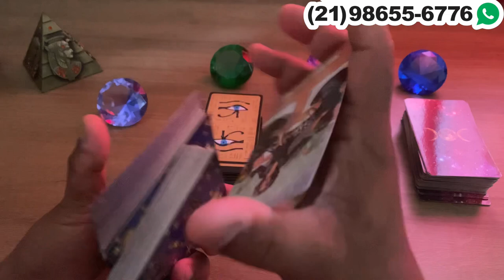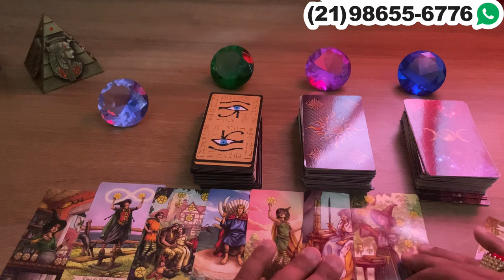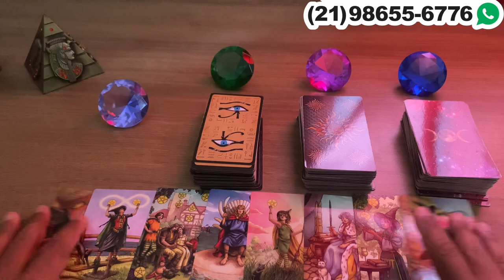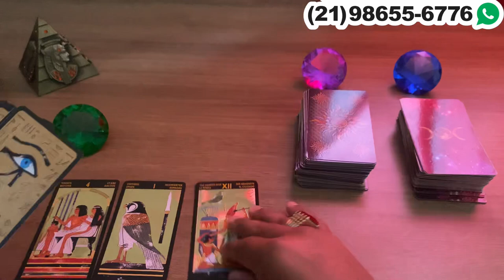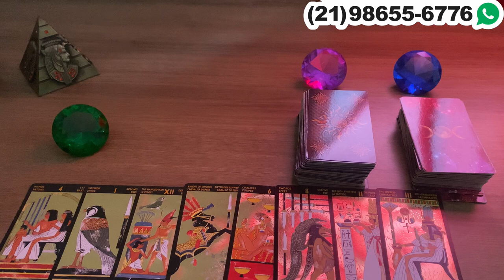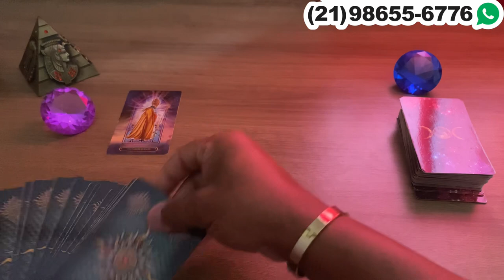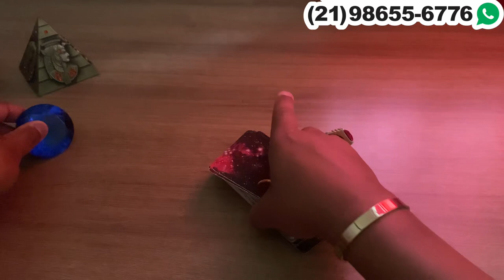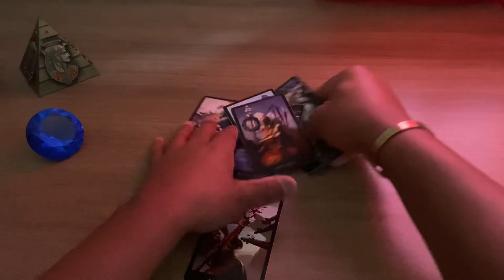Descubra Suas Respostas Com o Tarot Responde 🔮 | Leituras de tarot Diárias e Interativas